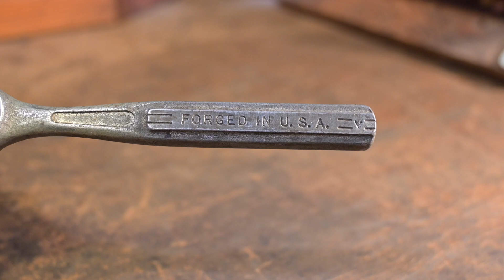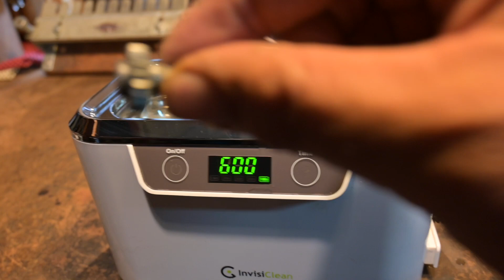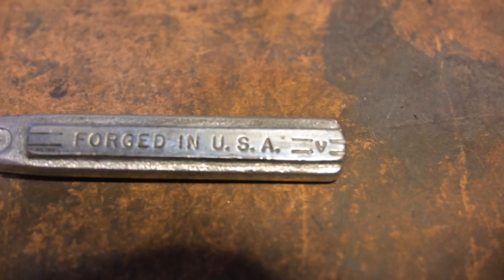Vintage Early Craftsman 1/4” =v= Ratchet Clean Up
just a little clean up video if anyone wants to see how it's done